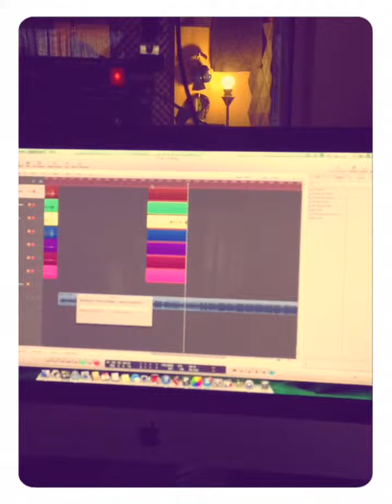เหลื่อมศักดิ์